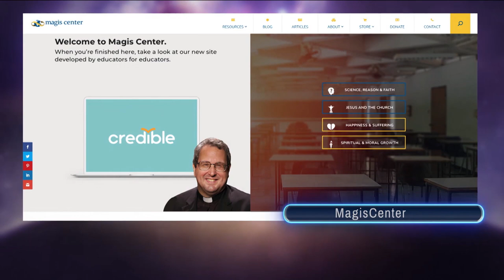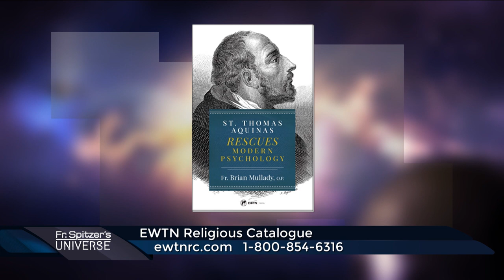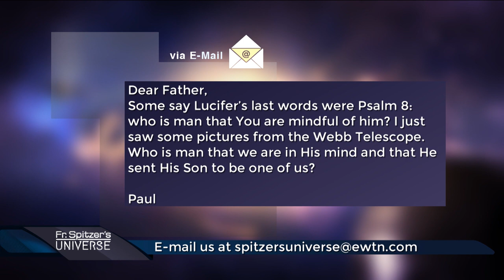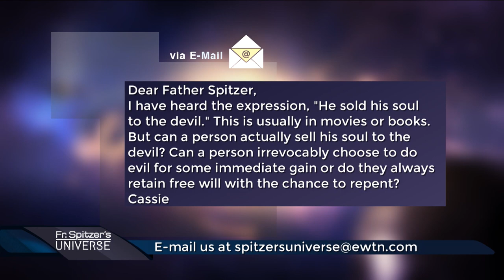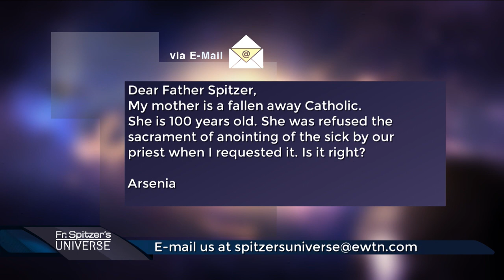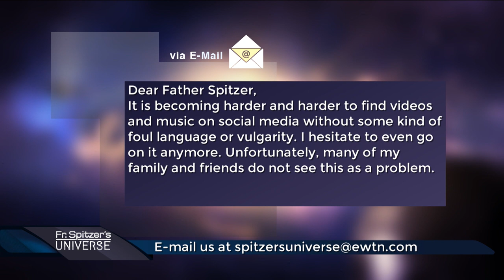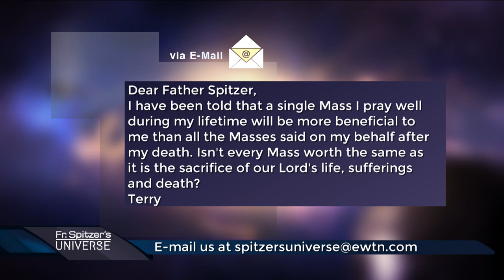Father Spitzer’s Universe - 2022-07-27 - Customizing Temptation Pt. 6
Drawing on topics from his new book, Fr. Spitzer illustrates one of Satan’s favorite tactics. He convinces the non-religious person that the good things he or she does are enough, and there’s no need for God or religion.